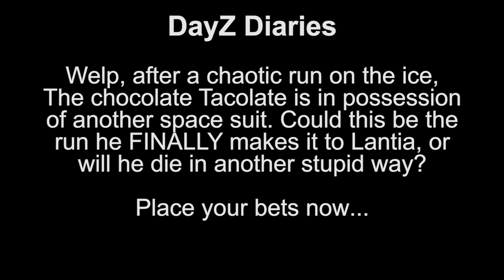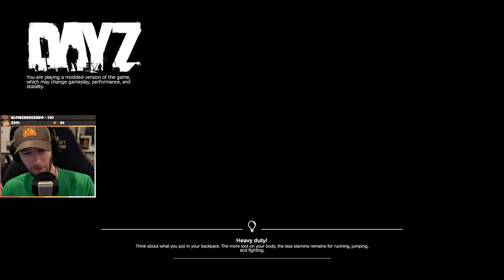Part 2: Lantia Rising ft. Quest & A3 Guy - chocoTaco DayZ Namalsk Space Suit Run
In which we learn the fate of choco and his third space suit. Enjoy!  - Beth
ft. chocoTaco, Quest, & the A3 Guy